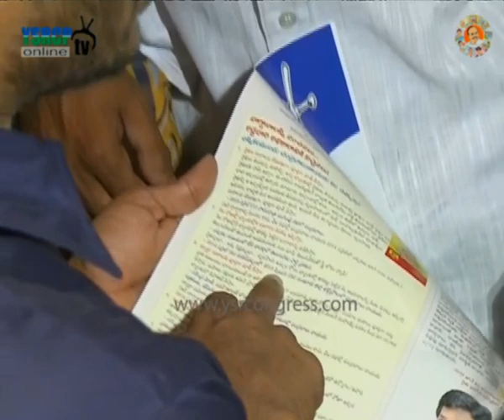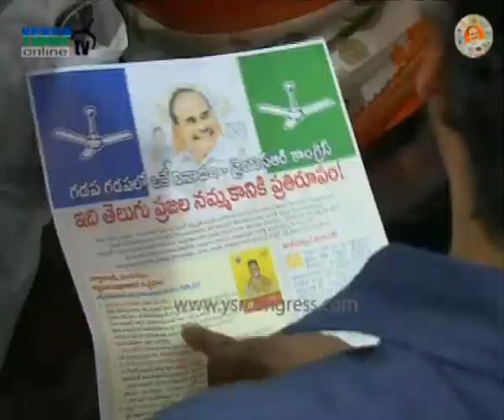YS Jagan participates in Gadapa Gadapaku YSR programme & visits Temple and offer prayers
YS Jagan participates in Gadapa Gadapaku YSR programme & visits Temple and offer prayers - 8th July 2016